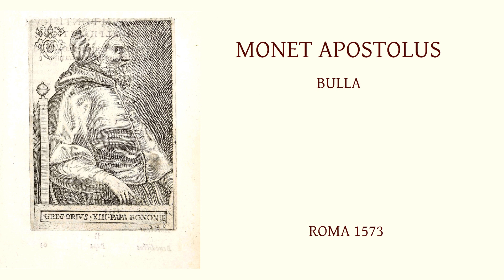A RÓZSFÜZÉR RENDKÍVÜLI HATÉKONYSÁGA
Mária.tisztelet